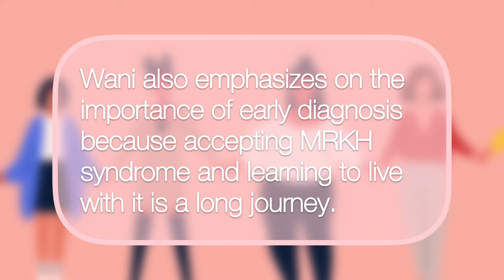MRKH Syndrome: An Interview Video by HELP University Students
This interview video was made by a group of students from HELP University. The interview had to be done online due to the current Covid-19 / Movement Control Order (MCO) situation in Malaysia. I did not create or own this video; I am sharing it as an interviewee with hope that many others will benefit from it. Thank you!

Different countries have different beliefs, culture, traditions, and perception. I was speaking as an advocate in Malaysia and based on the majority cases that I've come across so far. ❤️